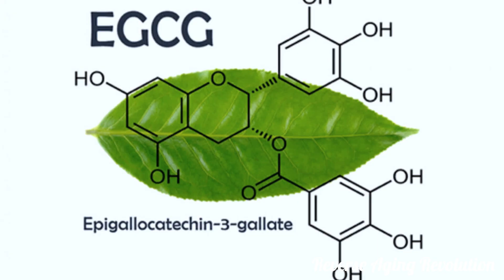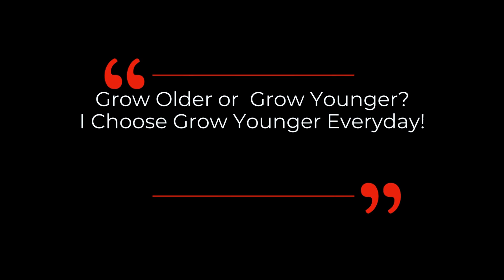Drop Cancer Risk With These Foods Plus 1 Even Better Idea!!!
Dr David Sinclair talks about what food and drink may reduce cancer risk plus one special idea we can do to avoid it happens as well in this short clip.